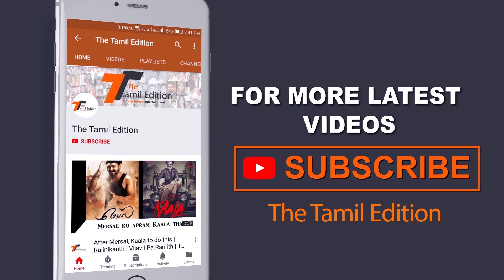மவளே ஒனக்கே அவ்ளோ ஆணவம்னா எனக்கு எவ்ளோ இருக்கும் | Madhumitha | Meera | Bigg Boss 3 | Vijay TV